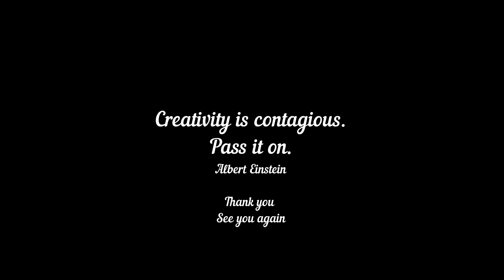Six Sigma - DMAIC methodology through my Visual Art / E-002 / Mallikarjun Pattar